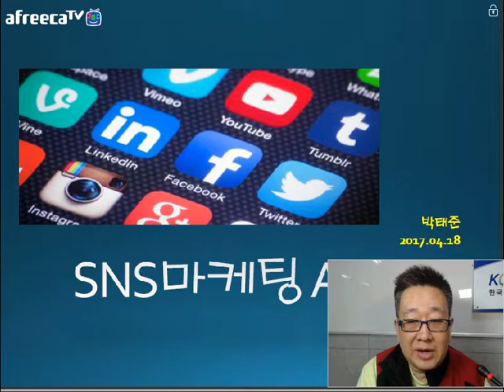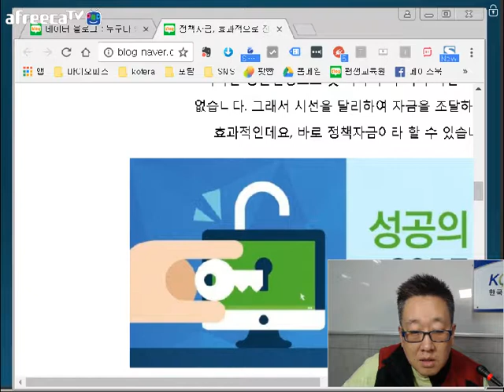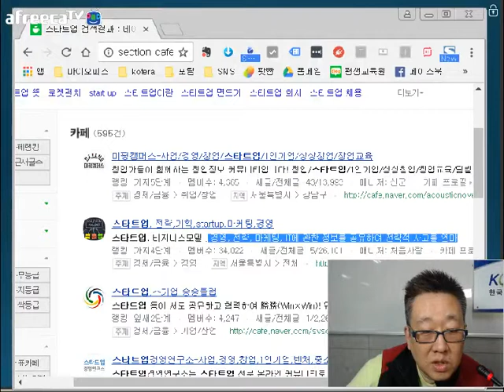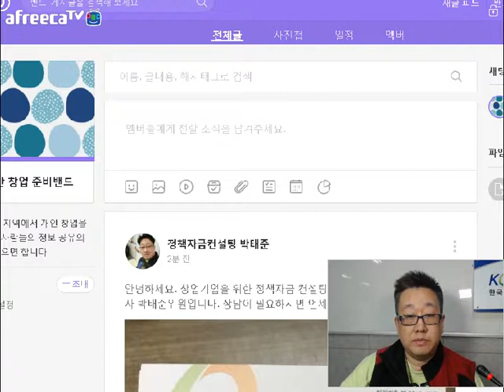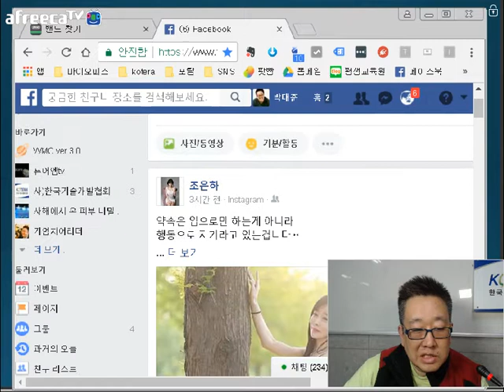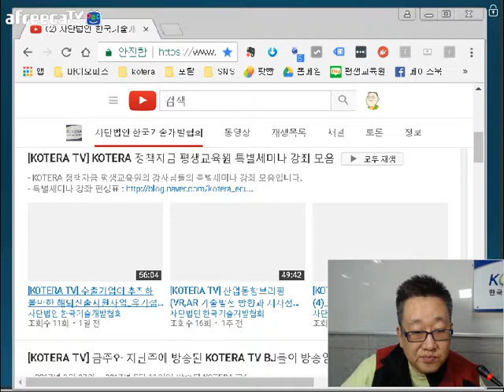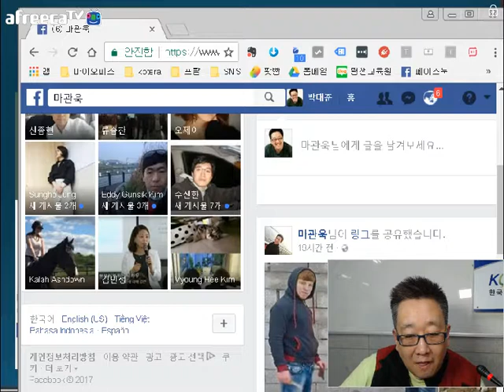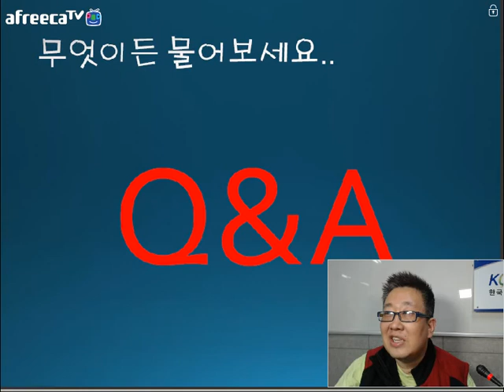[KOTERA TV] SNS마케팅 A-Z_박태준선임전문위원(170512)